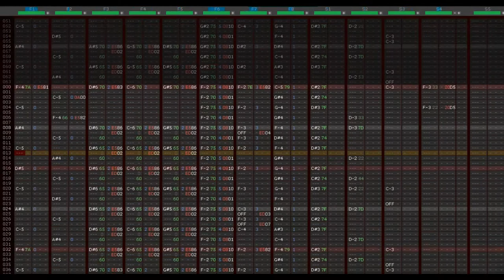True Administrator ~ Touhou 13 (Deflemask)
I wanted to release this January 1st for the Meme but I'll settle for Prince Shōtoku instead.